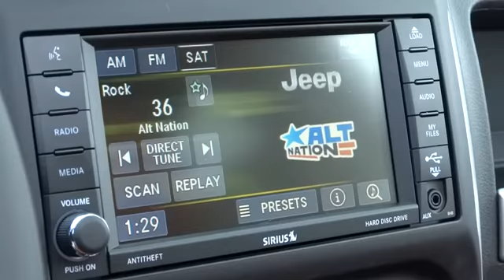2014 Jeep Compass Reno, Carson City, Northern Nevada, Sacramento, Elko ED740782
2014 Jeep Compass  - Stock#: ED740782 - VIN#: 1C4NJDCB7ED740782